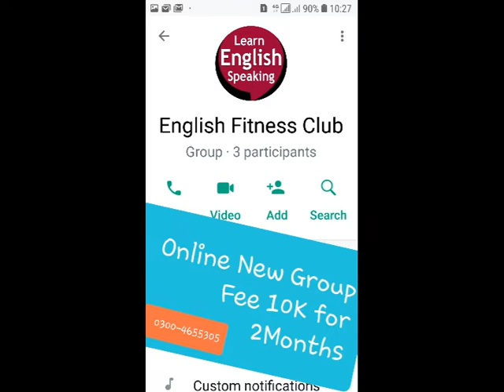Contemporary ideas Tragedy Raymond William Modern pdf | Marx Critic Translaton Urdu | Bhutta Academe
Contemporary ideas  Raymond Williams Modern tragedy pdf | Summary Critic Translation Urdu | Bhutta Academe

Tragedy and Tradition' is basically about tragedy and its historical perspective. He deems both tragedy and tradition inter connected.

Aristotle's Poetics is the earliest surviving work of Greek dramatic theory and first extant philosophical treatise to focus on literary theory.

Epic Theatre Verses Dramatic Theatre Galileo Galilei
Q. Galileo Galilei Brechtian Theatre Verses Aristotlian Threatre MA English II

following questions solved
What is Raymond Williams known for?
Was Raymond Williams Marxist?
Who according to Williams determined and introduced elements of humanism in tragedy?

 Total 500

1. Blake A Selection from Songs of
Innocence & Experience

2. Coleridge The Ancient Mariner
 Kubla Khan
 Dejection: An Ode
4
3. Keats Hyperion Book I
Section B
1. Philip Larkin Mr. Bleaney
 Church Going
 Ambulances
 1914
2. Seamus Heaney Personal Helicon
 Tolland Man
 A Constable Calls
 Toome Road
 Casting and Gathering
3. Ted Hughes Thought Fox
 Chances
 That Morning
1. Ibsen Hedda Gabler
2. Chekov The Cherry Orchard
3. Brecht Galileo Galili
4. Beckett Waiting for Godot
5. Edward Bond The Sea
Paper III: (Novel II)
1. Conrad Heart of Darkness
2. Joyce Portrait of an Artist as a Young
Man
3. Woolf To the Lighthouse
4. Achebe Things Fall Apart
5. Ahmad Ali Twilight in Delhi
Paper IV: (Literary Criticism)
Practical Criticism
 1. Aristotle Poetics
 2. Raymond William’s Modern Tragedy
 3. Catherine Belsey Critical Practice
*4. T.S. Eliot Tradition and the Individual
 Talent
*5. Philip Sidney Apology for Poetry
Reference:

Optional Papers
Paper V (Short Stories)
1. Sara Suleri The Property of Women
2. Naguib Mahfuz The Mummy
3. E.Allen Poe The Man of the Crowd
4. Doris Lessing African Short Story
5. Flannery O’Connor Everything that Rises Must
Converge
6. J.Joyce The Dead
7. Nadine Gordimer Ultimate Safari
 Once upon a time
8. Kafka The Judgement
9. Achebe Civil Peace
10. Okri What the Tapster Saw
11. Hanif Qureshi My Son the Fanatic
12. D.H.Lawrence The Man who Loved Islands
13. W.Trevor The Day
14. AliceWalker Strong Horse Tea
15. V.S. Pritchett The Voice
16. Brian Friel The Diviner
17. H.E. Bates The Woman who Loved
Imagination
18. Ali Mazuri The Fort
19. Amy Tan The Voice from the Wall
20. A.Chekov The Man who lived in a Shell
21. Braithwaite Dream Hatii
22. V.S. Naipaul The Nightwatchman’s
Occurrence Book
23. E. Hemingway A Clean Well Lighted Place
PAPER VI: (Literature in English Around the World)
Drama
1. Lorca House of Bernada Alba
2. Brian Friel Translations
Novel
1. Nugugi The River Between
2. Solzhynetsin A Day in the life of Ivan
Denisovitch
Poetry
1. Taufiq Rafat Thinking of Mohenjodaro
2. Daud Kamal Reproduction
3. Maki Qureshi Air Raid
6
 Kite
 Christmas
 Letter to my Sister
4. A. Hashmi Encounter with the Sirens
 Autumnal
 But Where is the Sky?
5. Zulfiqar Ghose Across India
 February 1952
6. Shirley Lim Monsoon History
 Modern Secrets
7. Vikram Seth Humble Administrators
Garden
8. Anna Akhmatova Prologue Epilogue
9. Derek Walcott Far Cry From Africa
10. Ben Okri African Elegy
11. Achebe Refugee Mother & Child
 Mango Seed
12. Nasim Ezekiel Night of the Scorpion
 Goodbye Party for Miss Pushpa
13. Moniza Alvi The Country at my Shoulder
 Essay

raymond william modern tragedy pdf,
tragedy and tradition by raymond williams pdf,
tragedy and contemporary ideas by raymond williams,
raymond william modern tragedy mcqs,
raymond william as a critic,
rejection of tragedy by raymond williams,
raymond william mcqs,
Tips of MA English, Creative Writing, Bhutta Academe, Spoken English, Syllabus of MA English, Course Outline of MA English, Punjab University, Tips of MA English, Creative Writing, Self Writing, Syllabus of MA English, Course Outline of MA English, The best Academe of MA English in Lahore, BS english literature scope in Pakistan, ,ba english literature class, career options for english literature, scope of eglish,  english grammar, how to get good job after ma english, pakistan, career, english language career in india, jobs in pakistan, jobs 2022, Saraiki Poetry,